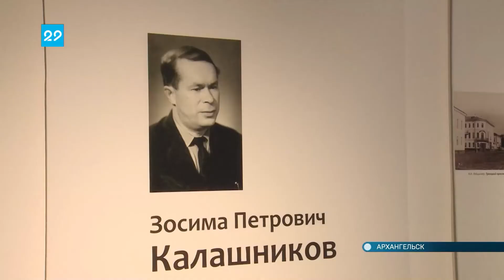04.05.2022 Открытие выставочного пространства Наследие Зосимы Петровича Калашникова